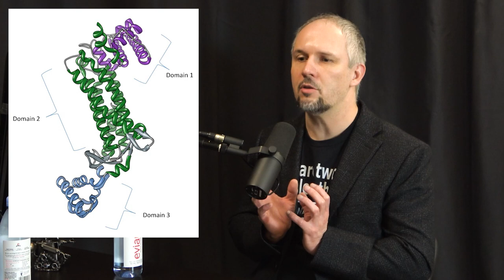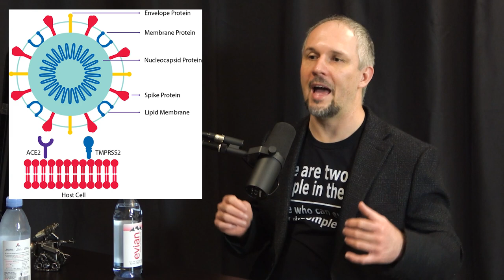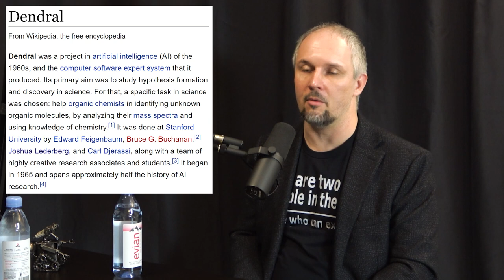Dmitry Korkin: Evolution of Proteins, Viruses, Life, and AI | Lex Fridman Podcast #153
Dmitry Korkin is a professor of bioinformatics and computational biology at WPI.

OUTLINE:
0:00 - Introduction
1:57 - Proteins and the building blocks of life
9:00 - Spike protein
15:48 - Coronavirus biological structure explained
20:45 - Virus mutations
27:16 - Evolution of proteins
37:02 - Self-replicating computer programs
44:38 - Origin of life
52:11 - Extraterrestrial life in our solar system
54:08 - Joshua Lederberg
1:00:07 - Dendral
1:03:01 - Why did expert systems fail?
1:05:12 - AlphaFold 2
1:26:50 - Will AI revolutionize art and music?
1:33:49 - Multi-protein folding
1:38:16 - Will AlphaFold 2 result in a Nobel Prize?
1:40:47 - Will AI be used to engineer deadly viruses?
1:55:54 - Book recommendations
2:05:37 - Family
2:08:15 - A poem in Russian